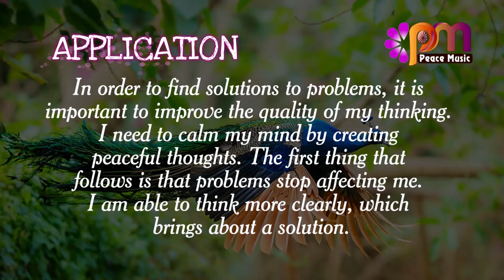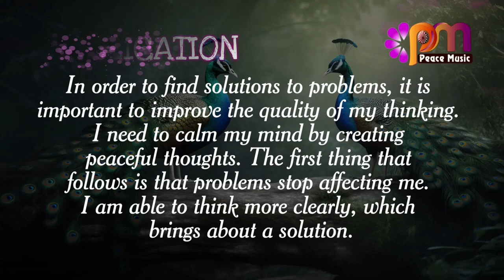DAY 214 INTROSPECTION